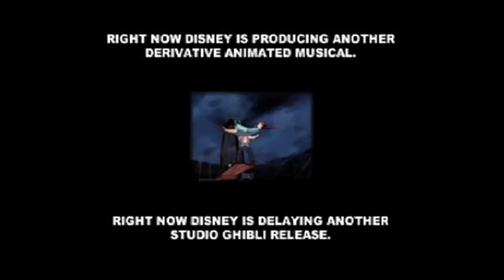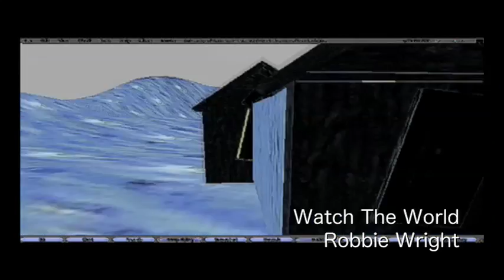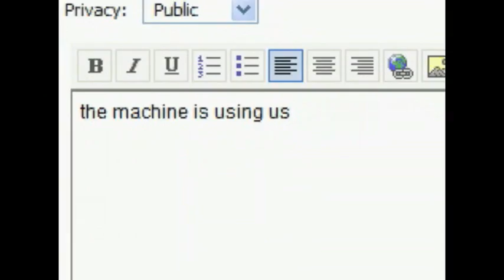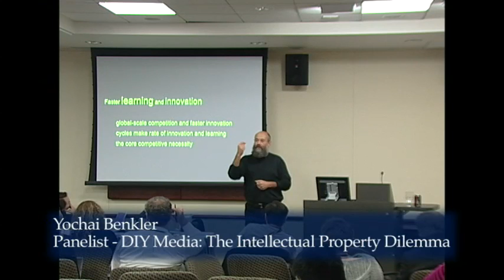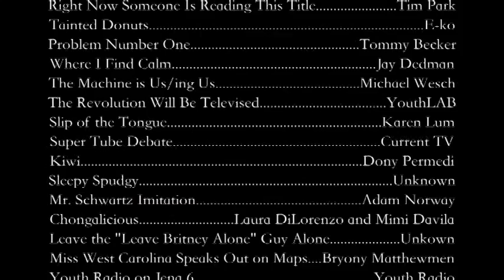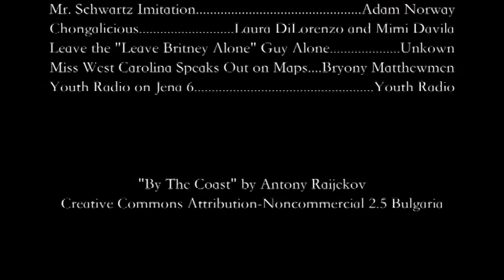24/7 - A DIY Video Summit, 2008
Distilling the full experience of '24/7 - A DIY Video Summit' into a 14 minute video is a virtually impossible idea. But that didn't stop us from trying. From this piece, you can get a taste of what it was like to be at the event. Then deepen your understanding and enrich your DIY mind by exploring the full range of online resources available here.